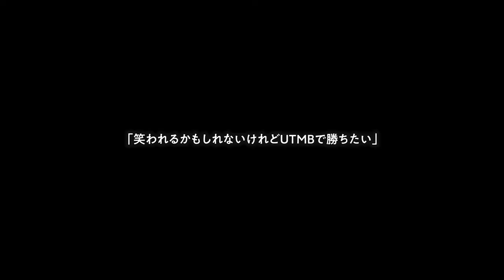４月27日発売 RUN+TRAIL Vol.42 【告知】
RUN+TRAIL がスタートして10年目の第２弾の特集は「 横山峰弘 さん」です。
昨年の UTMB での 復活 を踏まえて、50代でUTMB 優勝を狙う と語る横山さんの 魅力 や 生き方 をギュッと詰め込みました。
新型コロナウイルスで外出自粛が続く今だからこそ、横山さんの言葉は心に響き、その考え方や生き方には前向きな気持ちをもらえます。山へ行けず、ストレスを感じているなら、ぜひ横山峰弘さんの特集をごらんください。

RUN+TRAILチャンネルはトレイルラン専門誌が贈る「山遊びチャンネル」です。
毎週火曜日・金曜日に新作を更新予定です。

「RUN+TRAIL」本誌は偶数月27日発売です。